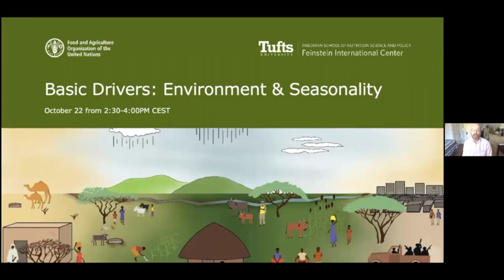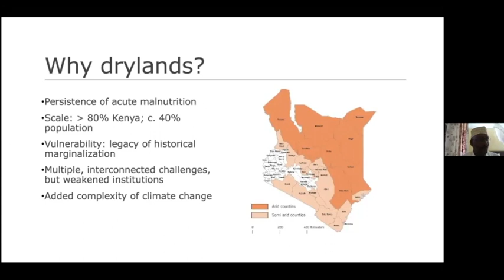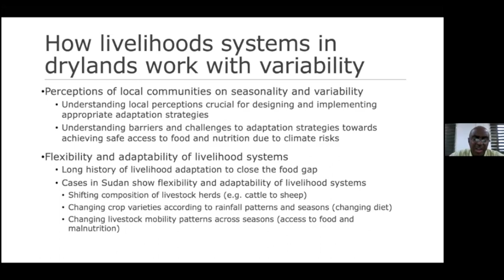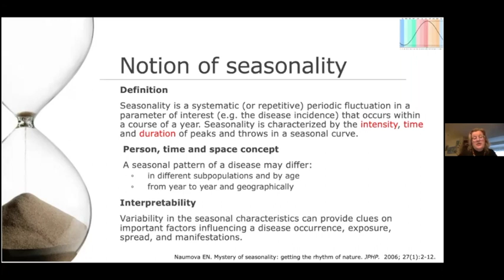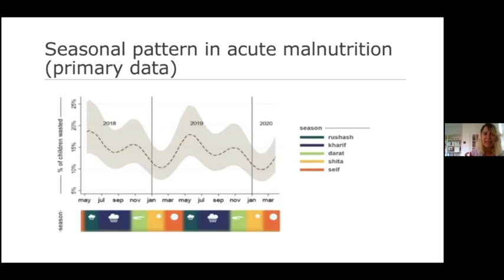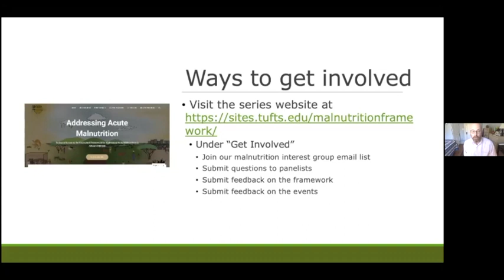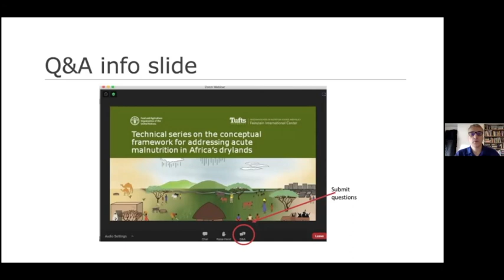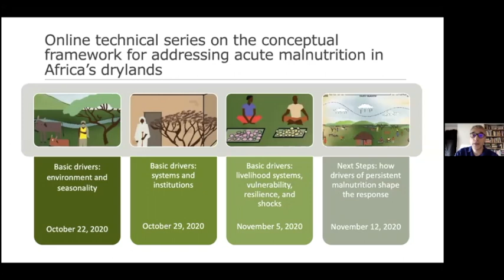Webinar 1: Les facteurs de base de la malnutrition aiguë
Cette vidéo est un enregistrement du premier webinar d'une série téchnique sur le cadre conceptuel pour lutter contre la malnutrition aiguë dans les zones arides de l’Afrique. Avec Saverio Krätli, Honorable Mohammed Elmi, Hussein Sulieman, Elena Naumova, et Anastasia Marshak.